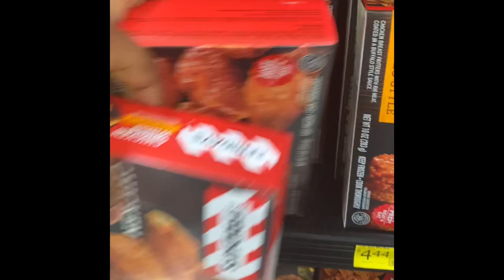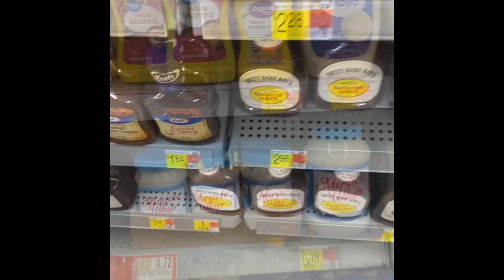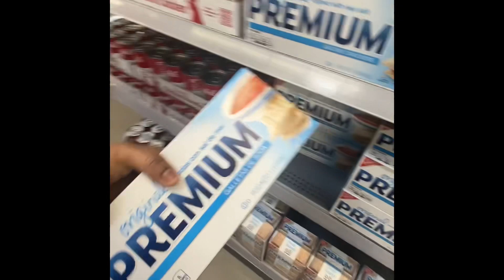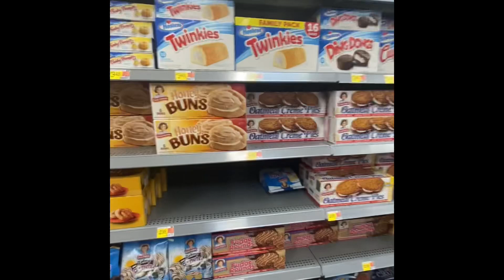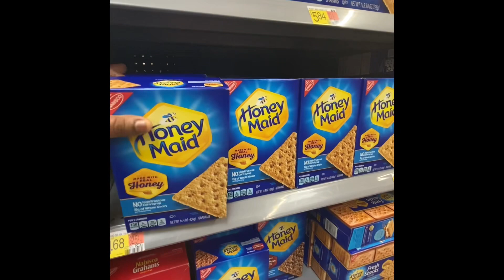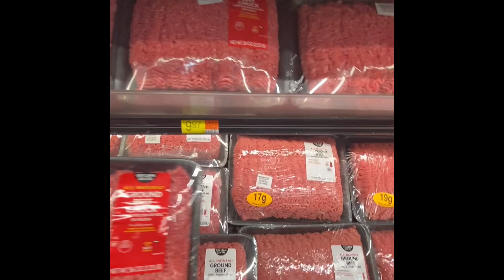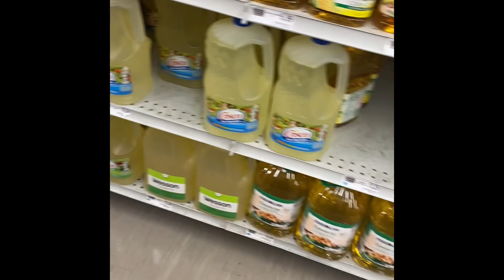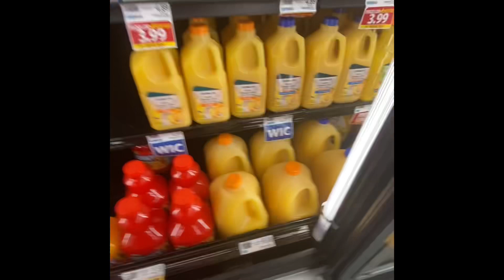SHOPPING 🛒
ROAD TOO 1K